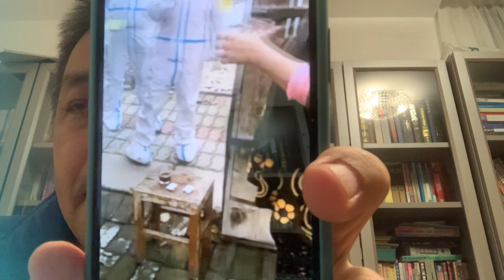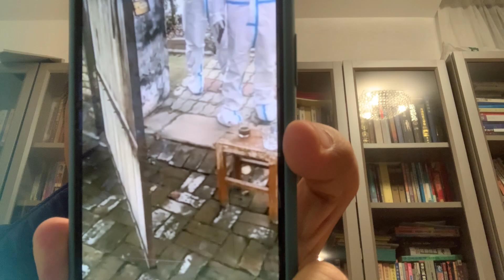新疆强迫老百姓喝药：有图有真相